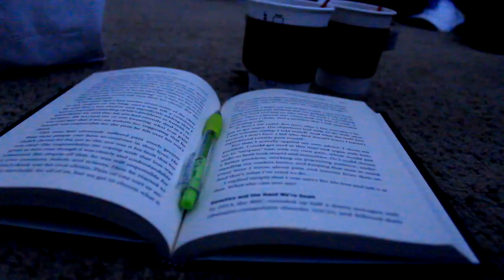Proust Questionnaire by Victoria Rowland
Victoria is answering these tough questions. I hope you liked it. Hey, ask these questions to your family and friends too!